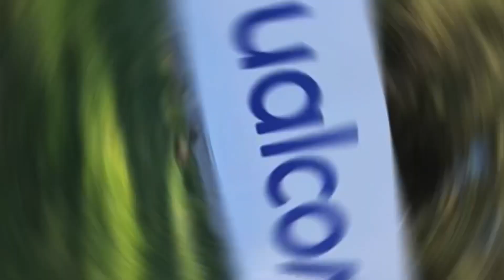Berita Bola Terbaru Dalam Sepekan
Hi guys, Selamat pagi, Berita bola terbaru dalam sepekan

Semoga kita sehat dan sukses selalu
Terima Kasih

Hi guys, good morning, here football news update in a week

We wish you good health and success always